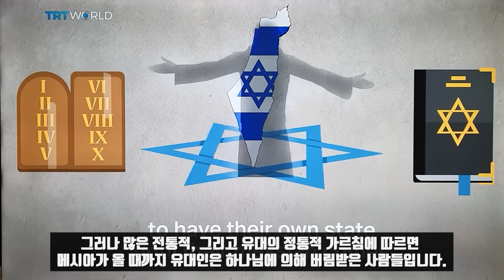간단히 정리한 시오니즘!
이번 방송에서는 시오니즘이 뭔지 말씀드리겠습니다. 많은 사람들이 시오지즘과 유대이즘을 구분하지 못하고 있습니다. 시오니즘은 중동 한가운데 유대국가를 세우겠다는 정치적 운동입니다. 그러나 많은 전통적, 그리고 유대의 정통적 가르침에 따르면 메시아가 올 때까지 유대인은 하나님에 의해 버림받은 사람들입니다. 그러나 그런 가르침은 시오니즘의 건국열망을 막지 못했습니다.

 1897년 테어도어 헤르즐은 세계 시오니스트 조직을 만들어 팔레스타인 지역에 유대국가 건국을 주창했습니다. 그리고 이스라엘 독립을 언급했습니다. 당시 유럽에서는 반유대주의가 높아진 상태라 유대인으로 살기가 힘들었습니다. 그래서 헤르즐은 평화롭게 살기 위해서는 유대국가가 필요하다고 생각했습니다. 그리고 새 터전으로 팔레스타인을 지목했습니다. 그리고는 A land without a people for a people without a land 사람이 없는 땅을 땅없는 사람들에게라는 슬로건을 퍼뜨리기 시작했습니다.

팔레스타인 땅에 이스라엘을 세우자는 황당한 슬로건이었습니다. 팔레스타인은 사람이 없는 땅이 아니라 많은 수의 무슬림과 크리스쳔이 소수의 유대인과 수세기동안 평화롭게 살아온 지역이었습니다. 따라서 팔레스타인 서부지역의 크리스천 시오니스트들과 유럽에 살고 있던 쥬이쉬 시오니스트는 다를 수 밖에 없었습니다. 팔레스타인에 살고 있는 크리스천 시오니스트가 그나마 순수한 유대인이고 유럽의 시오니스트는 정치적 동기로 뭉친 유대인입니다.

그런데 제1차 세계대전으로 오토만 제국이 붕괴되자 유대인 이민자들이 영국이 점령한 팔레스타인 지역에 쇄도했습니다. 그리고 이런 추세는 20세기 초까지 계속됐습니다. 그리고 그 다음 터닝포인트는 제2차 세계대전이었습니다. 많은 유럽의 유대인들이 나치의 홀로코스트를 피해 팔레스타인으로 대거 몰려갔습니다. 이 때 많은 서방국가들은 팔레스타인 지역의 유대국가 건국 발상을 지지하기 시작했습니다.

그리고 UN결의는 독립 아랍국가와 유대국가 건설을 권유했지만 1948년 이스라엘은 자기네들의 고집을 관철시키기 위해 단독으로 독립을 선언했습니다. 그리고 독립선포 당일 미국의 트루먼이 이를 바로 승인했습니다. 이로서 시온주의 운동은 승리를 거뒀습니다. 2:10 이스라엘은 건국직후 이웃나라를 상대로 전쟁을 벌였고 특히 1967년 6일 전쟁으로 많은 영토를 획득했습니다.

그리고 그 과정에서 많은 크리스쳔과 무슬림 팔레스타인 사람들을 내쫓았습니다. 그리고는 1968년 28차 월드 쥬이쉬 콩그레스를 소집했습니다. 시오니즘의 목표를 밝힌 예루살렘 선언이라는 것을 발표했습니다. 선언문에는 Eretz Israel, 역사적인 언약의 땅 이스라엘에 각국의 유대인들이 모였다면서 이스라엘 국가의 힘은 정의와 평화에 근거한 예언적 비전이 바탕이라고 주장했습니다. 그리고 모든 곳에서 유대인의 권리보장을 선언했습니다.

그러나 현실에서 그들이 주장한 정의나 평화는 온데 간데 없고 비유대인들을 폭력으로 두들겨 잡았습니다. 그리고 총으로 팔레스타인을 위협하면서 그들이 살던 곳을 갈아엎고 유대인의 정착지를 넓혀 나갔습니다.  시오니즘이라는 것은 별개 아닙니다. 남의 땅을 점령해 자기네 것이라 주장하고 거기에 오래 살던 사람들을 두들겨 패 내쫓는 것입니다.

이스라엘의 팔레스타인인 탄압의 역사는 오래됐습니다. 이스라엘군은 8살 10살 꼬마들까지 돌을 던지거나 욕을 했다고 가가호호 수색해 부모가 보는 앞에서 잡아가기도 했습니다. 그리고 이런 행위를 정당화하는게 소위 시오니즘입니다.

*자발적 후원
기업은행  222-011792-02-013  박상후